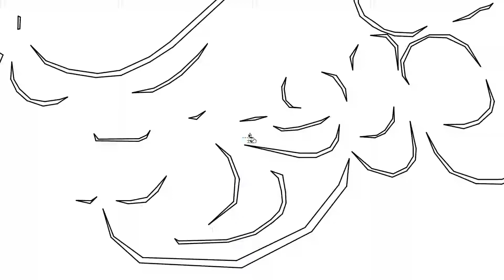Line Rider | Loop it Up 2 //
Hey My Fellow Blue Jays! Today I'm back with another Video! Now, I Bring you another Track and Video on the Game "Line Rider"

Feel Free to LIKE and ENJOY it, as Comment if you want more Videos on it, Thanks!!! :D